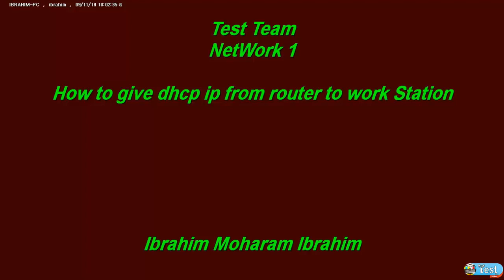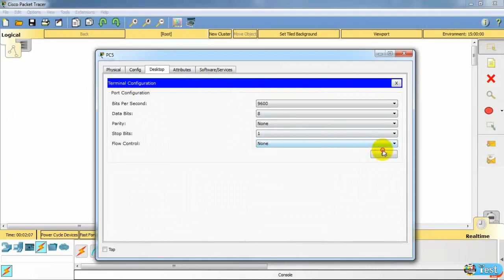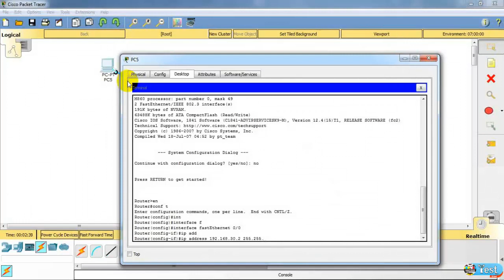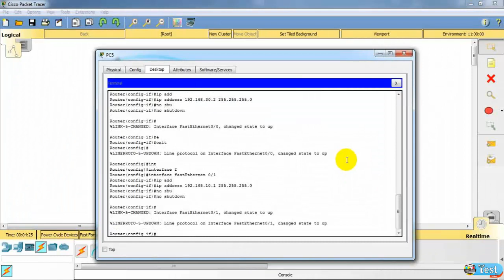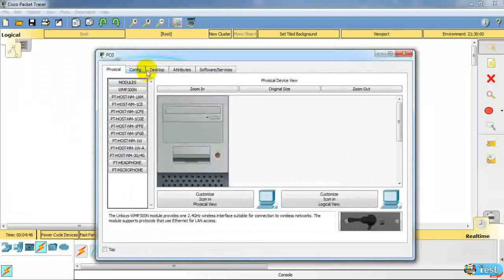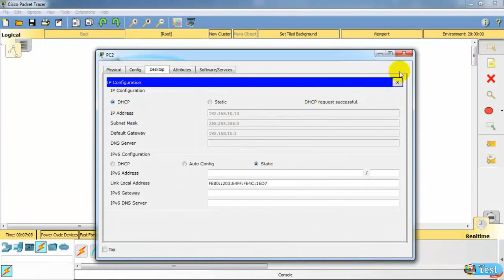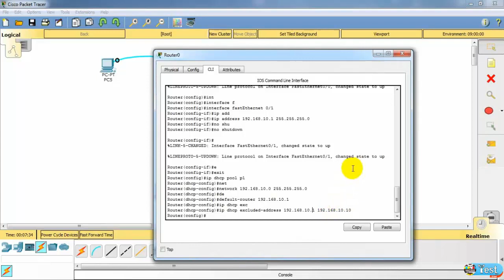Network 1 lecture 5 (Arabic) DHCP IP part 1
The 5th lecture for the network 1 lab lectures Tishreen university
DHCP server IP